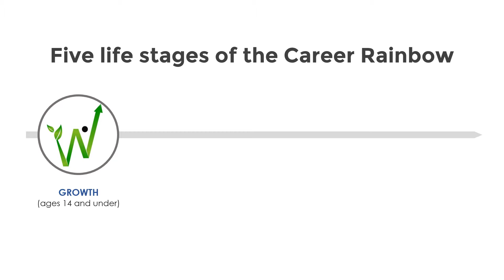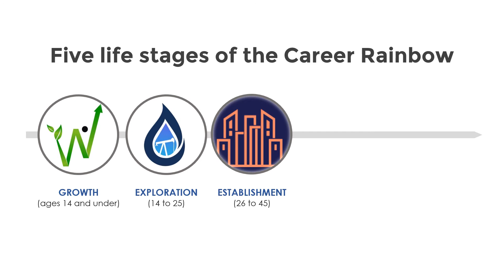2 4 Five life stages